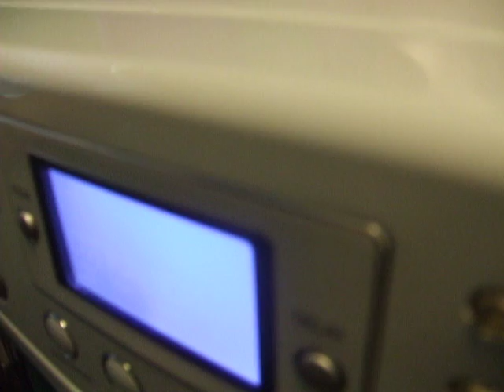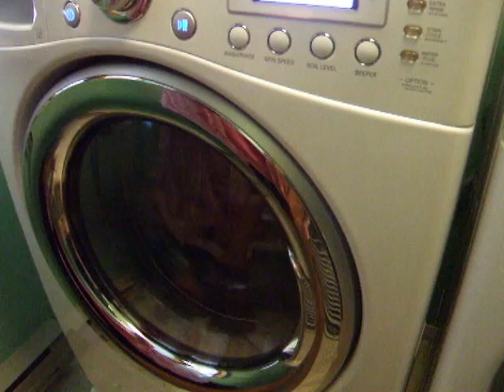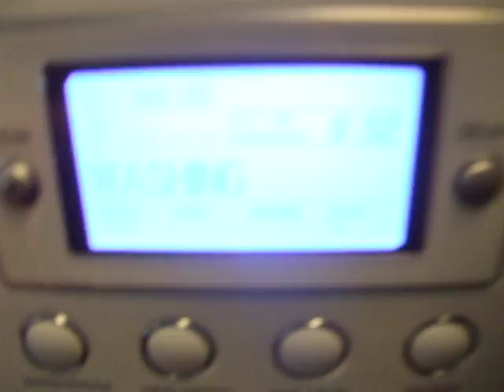LG Steamwasher first run.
Marvel as a befuddled old coot does laundry in the 21 st century.